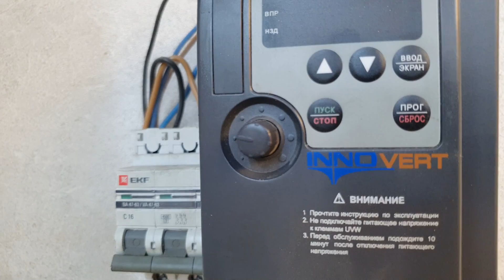СОЖ и медное зеркало.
Впервые использовал сож ( смазочно-охлаждающая жидкость )  на своем станке и мне удалось добиться медного зеркала из под резца, без дополнительной полировки. Сopper mirror. Mirror made of metal.